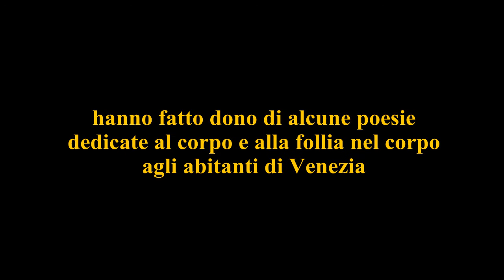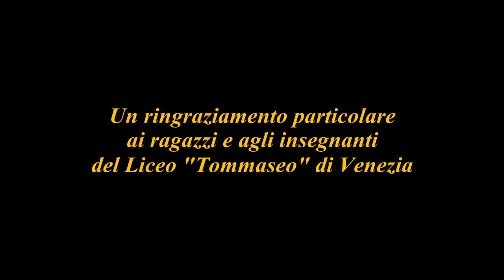Festival dei Matti 2012 - Intervista ai ragazzi del Liceo "Tommaseo" sulla "Poesia idiffusa"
Festival dei matti 2012
"Poesia diffusa"
I ragazzi del Liceo "Tommaseo" di Venezia e del Liceo "Stefanini" di Mestre hanno portato la poesia nei campi di Venezia.